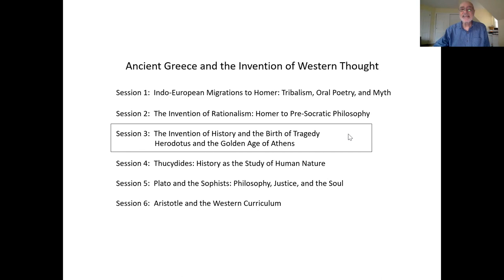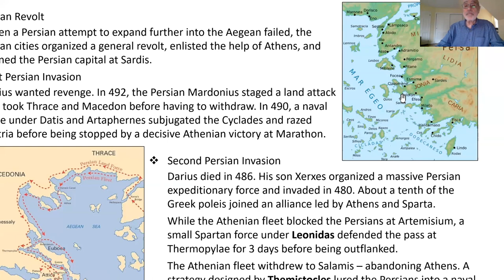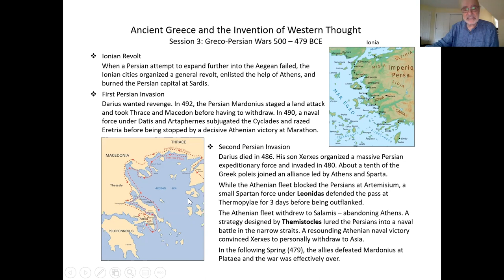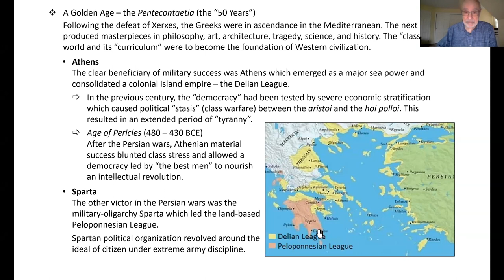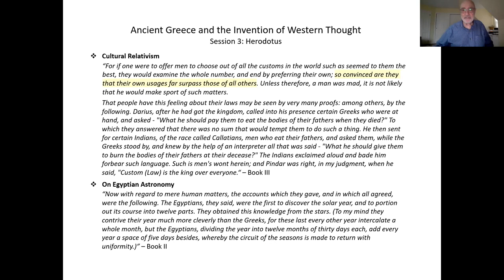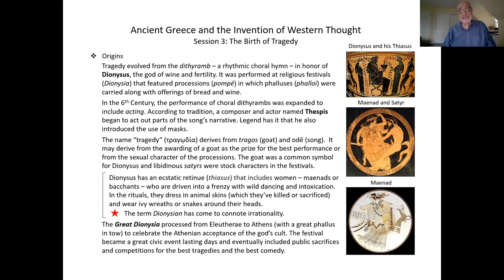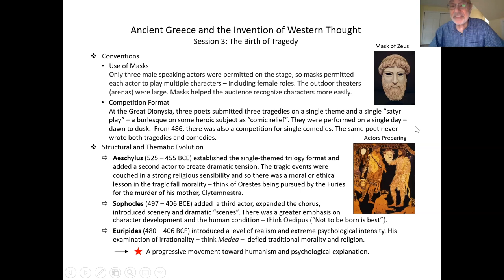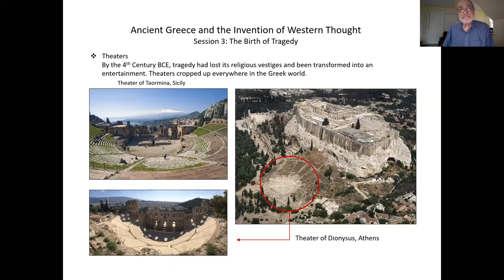Ancient Greece and the Invention of Western Thought - Week 3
Session 3 : The Invention of History and the Birth of Tragedy - Herodotus and the Golden Age of Athens

Instructor : Lou Miele